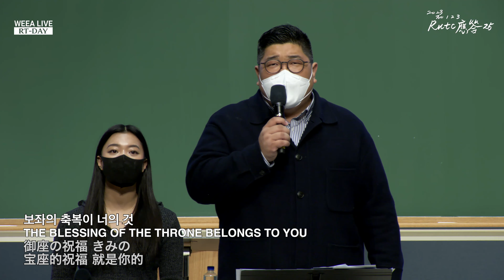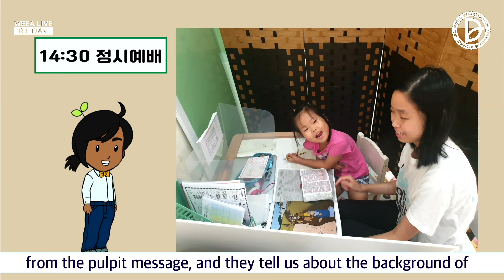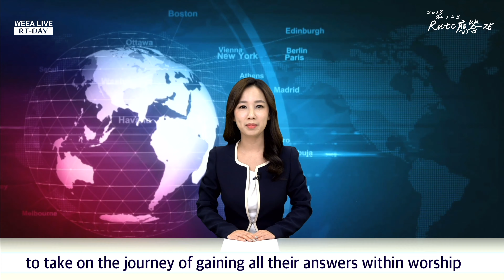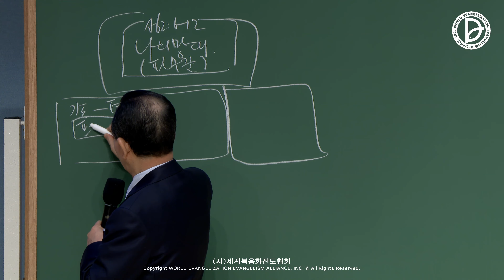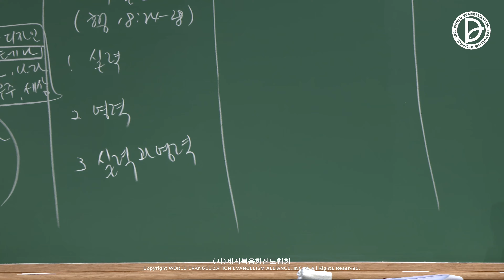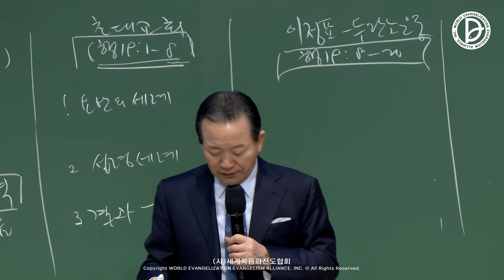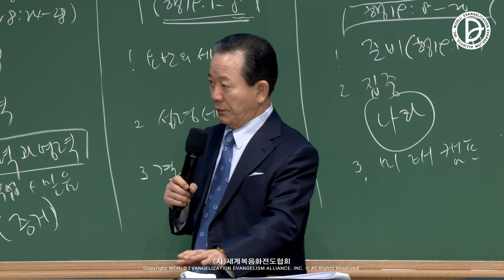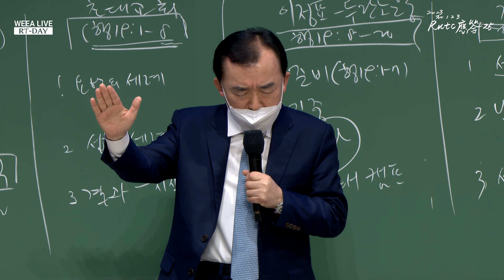2023.02.25. Remnant Day